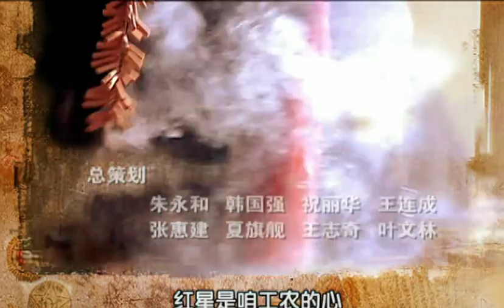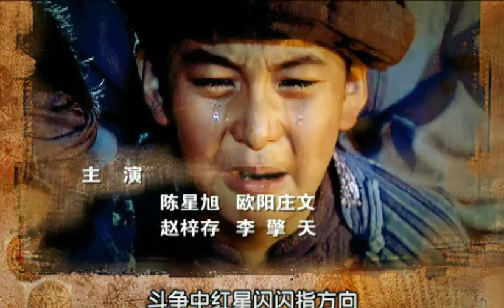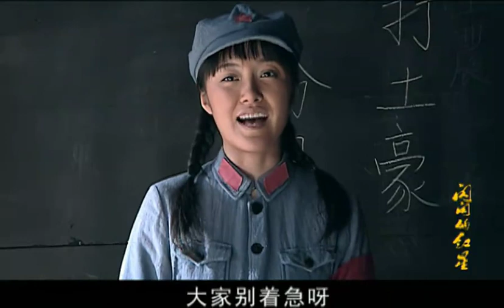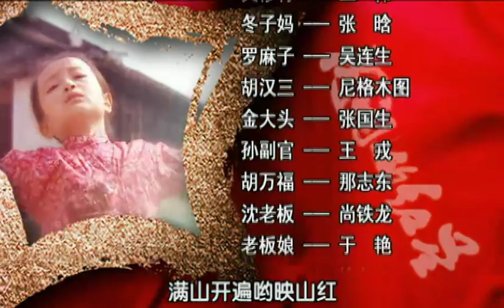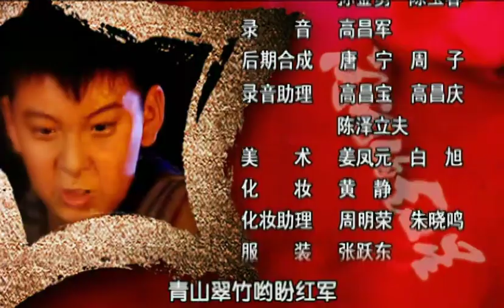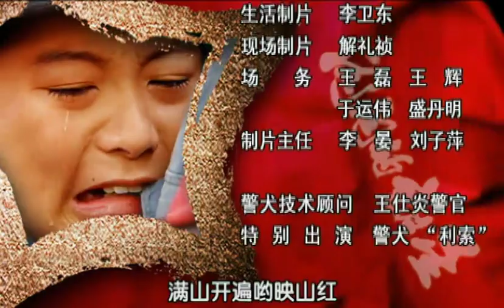闪闪的红星第7集【欢迎订阅】——陈星旭、冯恩鹤、赵梓存领衔主演的战争剧